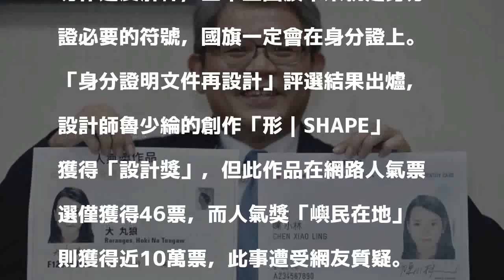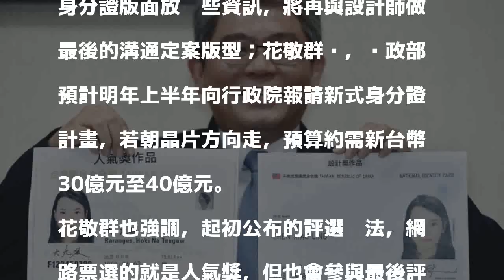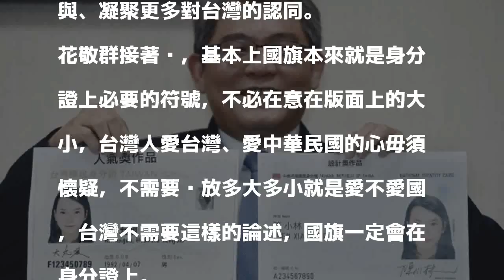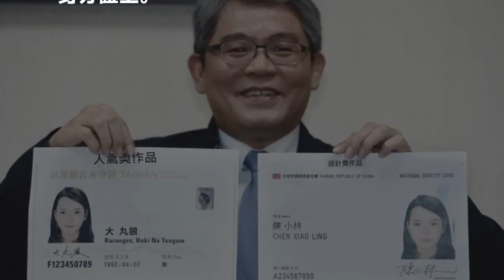國旗一定會在身分證上！內政部澄清設計搞黑箱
〔記者鄭鴻達／台北報導〕「身分證明文件再設計」得獎名單出爐，但設計獎與人氣獎獎項獲得票數差距懸殊，引發民眾質疑，外界質疑是與中華民國國旗元素有關。內政部政務次長花敬群下午表示，評選並無針對特定符號、圖騰或認同，盼大家勿作過度解釋，基本上國旗本來就是身分證必要的符號，國旗一定會在身分證上。

發表評論評論如下。